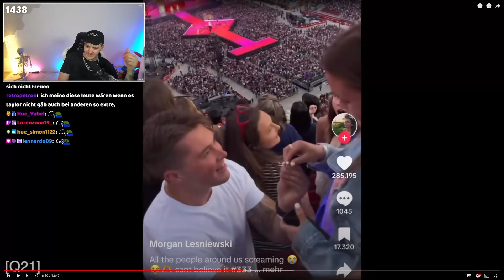hubiglubsch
Stream vom 31. Juli 2024